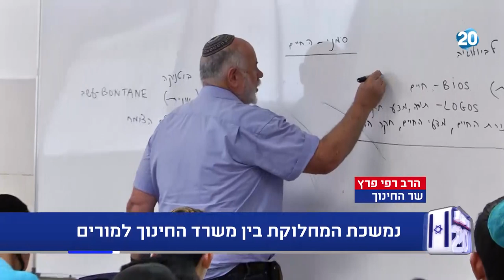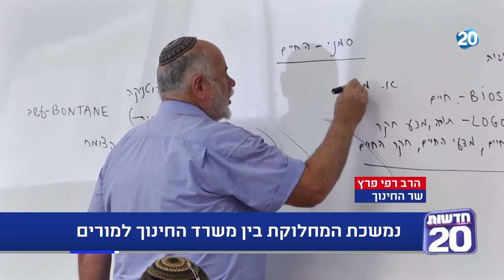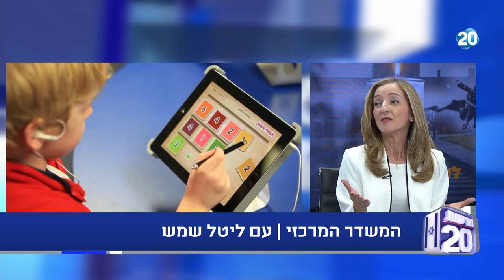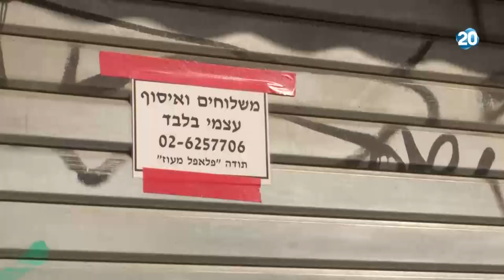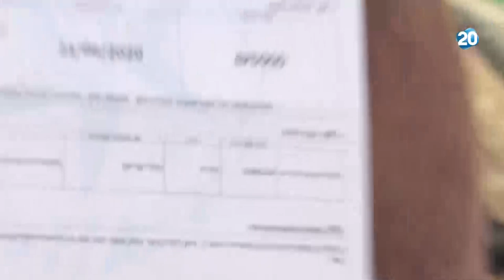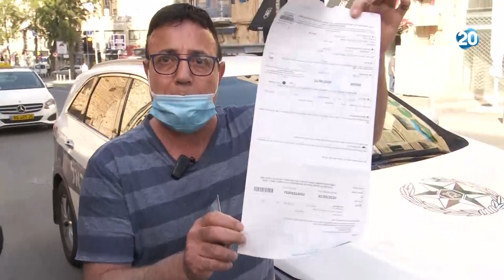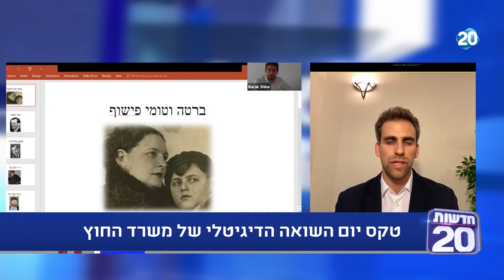המשדר המרכזי | 20.4.20 | התכנית המלאה